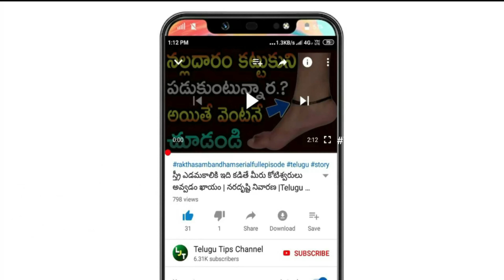గోల్డ్ రేట్ టుడే | Gold rate today in Telugu | Gold price in Telugu Hyderabad VIZAG